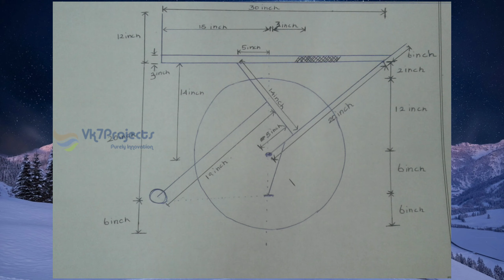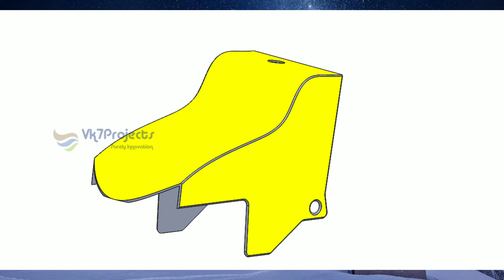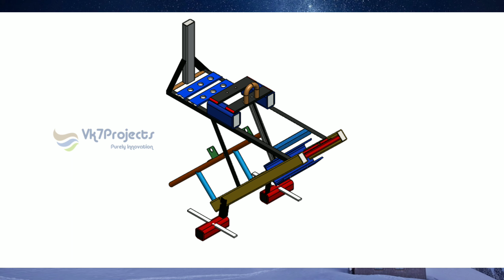How to making procedure in single wheel bike | Vk7projects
That bike is designed in solidworks 2020

Monowheel Bike Project |